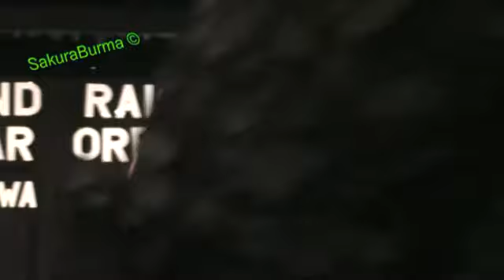myanmar mp4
cvkg